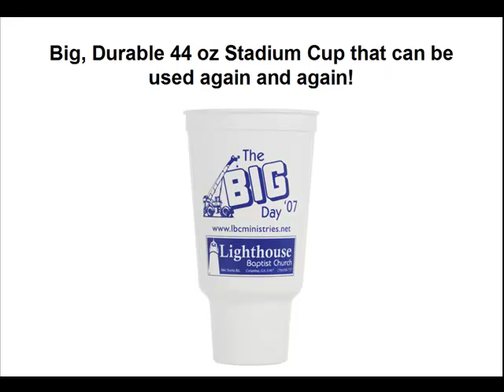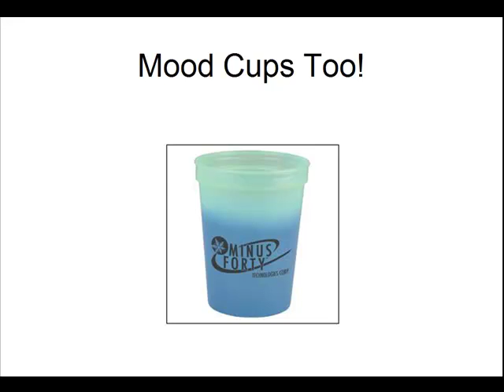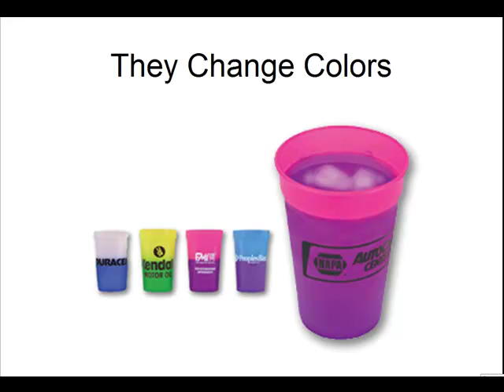Plastic Stadium Cups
Imprinted reusable stadium cups make great promotional items for corporate events, parties, weddings, picnics, trade shows and get-togethers. Recipients keep them and reuse the year round, constantly being reminded of the great time they had at the event.

Schools and youth organizations use them as fund raisers at football, basketball and baseball games, or at any event.

Restaurants, bars and nightclubs offer their customers free or discounted refills in their printed souvenir cups, and their customers keep coming back!  They make great beer cups and are unbreakable around the pool.  Available in sizes from 12oz to 32oz, plus lots of colors so you are sure to find a cup for your use.

Give your stadium cups away at carnivals, festivals, sporting events, picnics, or anywhere people might drinking cool beverages.

We have lots of colors and styles of reusable printed plastic cups available to make your next event or promotion a memorable one.